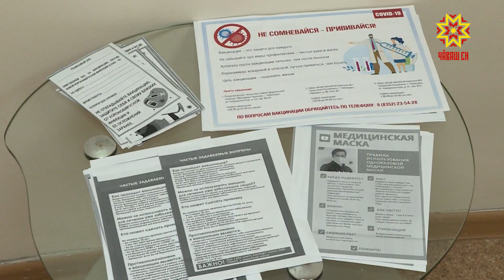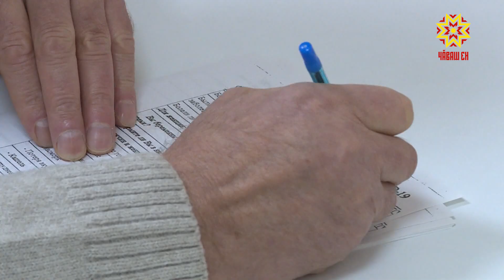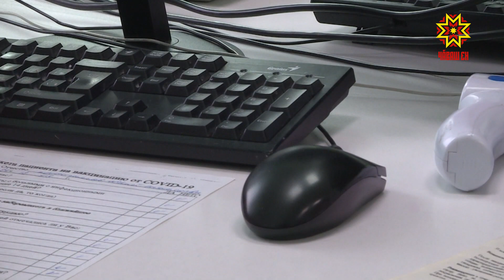Ревакцинироваться теперь можно назально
Коронавирусная инфекция всё ещё не дремлет. Только сегодня в Чувашии выявили 150 новых случаев заболевания, 11 человек госпитализировали. Вакцинация, по-прежнему остаётся самым эффективным способом предотвратить коронавирус. Если раньше мы делали прививку, то сейчас ревакцинироваться можно и другим способом – назально.
 АЛЕКСАНДР ЯКОВЛЕВ: «Болезнь легче предупредить, чем его долго и мучительно лечить. Я это прошел на своем примере, потому что 2 года назад я переболел ковидом и 2 месяца лежал в больнице».
 Александр Яковлев понял, что лучше сделать прививку, чем так мучиться от вируса. Вакцинируется он во второй раз. Если раньше ему делали укол, то на этот раз препарат распылили в нос.
 АЛЕКСАНДР ЯКОВЛЕВ: «Процедура прошла очень даже безболезненно. Если кто-то боится уколов, то здесь уколов бояться не надо. Это обычные капли в нос».
В Чувашию поступили специальные насадки-распылители для того, чтобы вакцинироваться назально, то есть местно. В основном такой вариант рекомендован уже для повторных введений дозы.
НИНА РАССКАЗОВА: «Как мы знаем, последние подтипы штамма «Омикрон», это и штамм «Стелс» и «Кентавры» и другие, они в основном входят через носовые ходы, то есть входные ворота для них – это эпителии носоглотки и здесь очень важно поддержать местный иммунитет слизистых, или как мы говорим, указальный иммунитет. Вот данная вакцина она как раз предназначена для этих целей».
Процедура проходит безболезненно. Нос не раздражается, чихать не хочется. Единственная рекомендация – не есть, не пить и не курить после вакцинации в течение часа-двух. Это нужно, чтобы вакцина смогла прикрепиться. По переносимости данный метод даже легче. Нет болезненности на месте инъекции, высокой температуры и мышечных болей. Но тем не менее врачи рекомендуют первые два дня не нагружать себя лишними заботами.